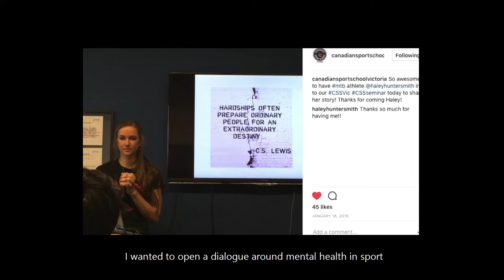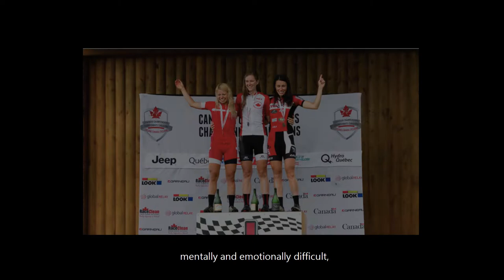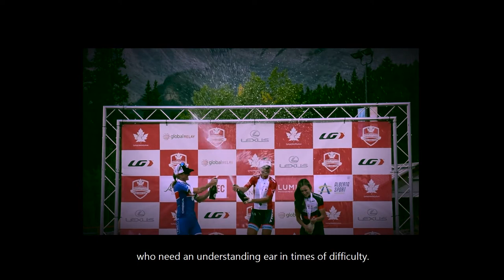Inside the Mind of Haley Hunter Smith: Athlete Spotlight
In this Global Sports Development athlete spotlight, we get to know Haley Hunter Smith. Haley is a talented Paralympian and long-distance runner who has competed in events such as the IPC Athletics World Championships and the Parapan American Athletics Championships.

In this video, we chat with Haley about her journey to Paralympic glory and get to know her as an athlete and person. We discuss her training routine, her motivation and her goals for the future.

If you're interested in learning more about Haley Hunter Smith and her journey to Paralympic glory, be sure to watch this Global Sports Development athlete spotlight!

Haley Smith is a recipient of GSD's 2017 Athletes in Excellence Award! When she's not racing through rugged terrain on her mountain bike, Haley is advocating for mental wellness and mentoring others who have mental health struggles.